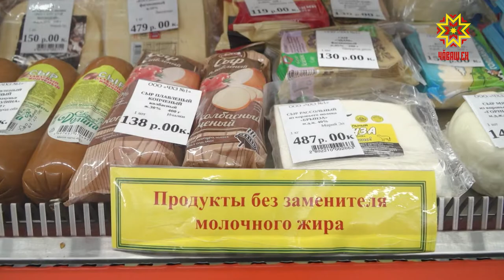Национальный проект. Молочная продукция